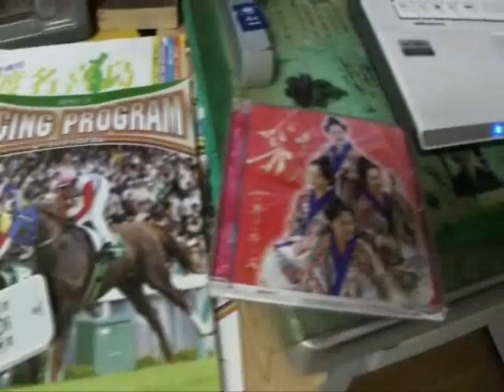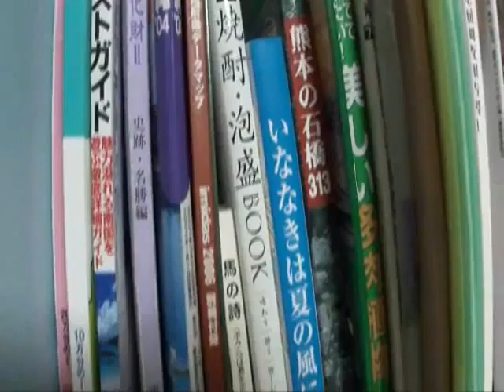それぞれの部屋。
人はそれぞれの人生があるように、 それぞれの道や部屋がある。